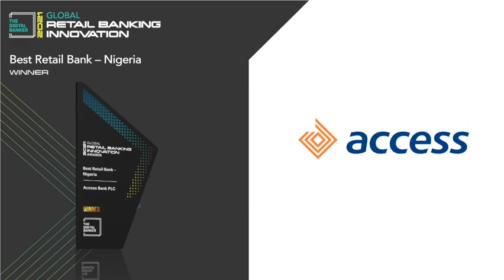GRB21 - Best SME Bank - Malaysia (RHB Bank Berhad)